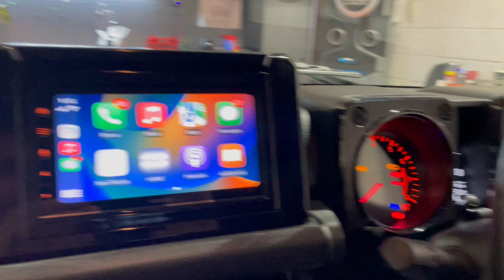Suzuki Jimny Wireless CarPlay Upgrade KENWOOD DMX7722DABS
B&B Audio Concepts in Cardiff upgraded the original car stereo to KENWOOD's DMX7722DABS, which was the solution with wireless & wired Apple CarPlay, Android Auto, Android Mirroring & DAB car stereo.

B&B Audio Concepts, based in Cardiff, has a professional team of staff who are highly experienced in carrying out car audio/visual installations for all types of vehicles. This is why they are a KENWOOD Pro Install Dealer.

B&B Audio Concepts,
Unit C1, West Point Industrial Est,
Penarth Road,
Cardiff,
CF11 8JQ